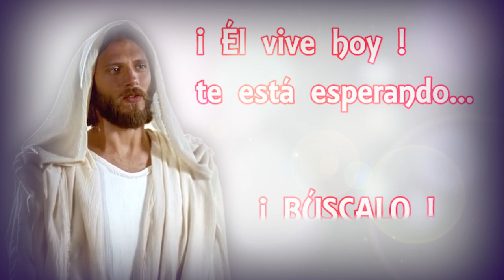VIDEO: Conferencia Episcopal Boliviana presenta spot para celebrar la Semana Santa 2023